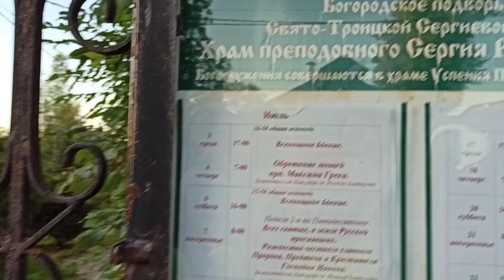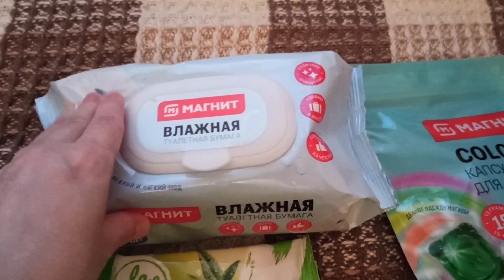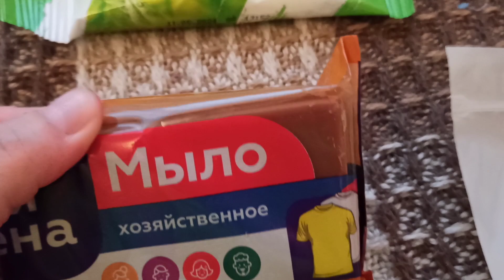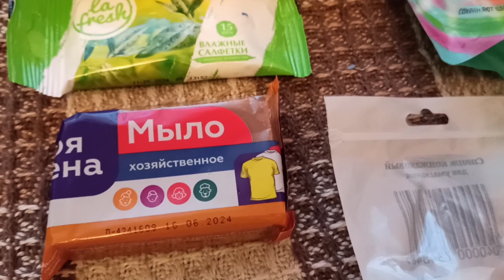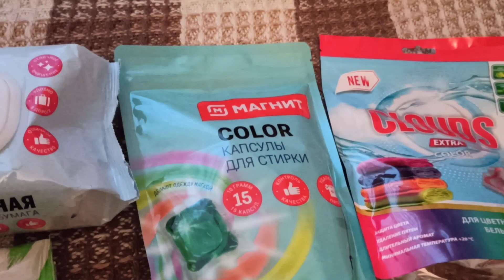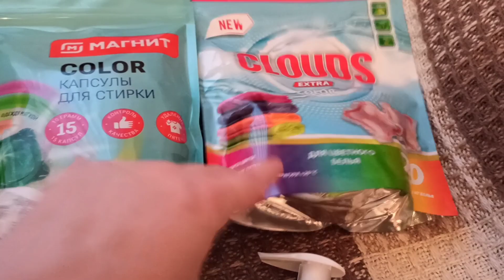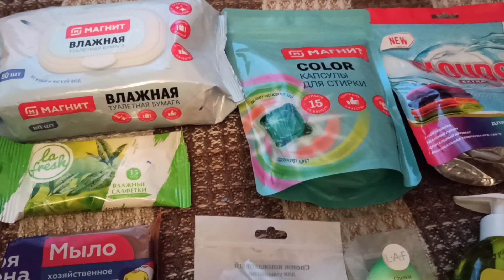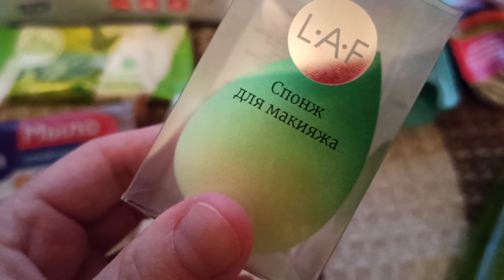Влог - Болталка ,Покупки в Магнит Косметик , Прогресс По Ремонту , Планы Июль 2024